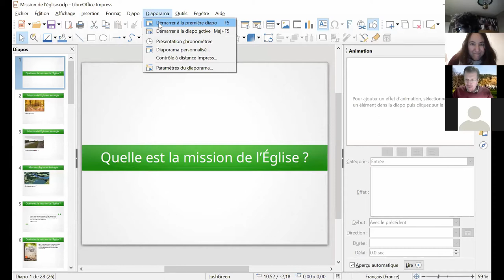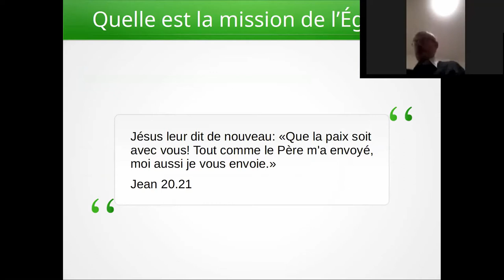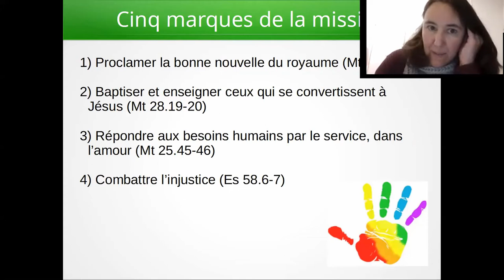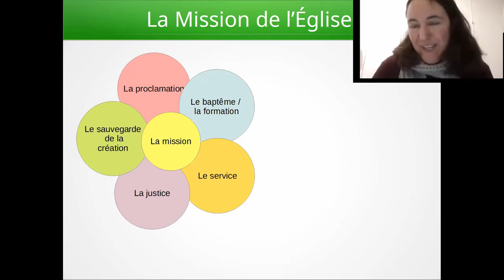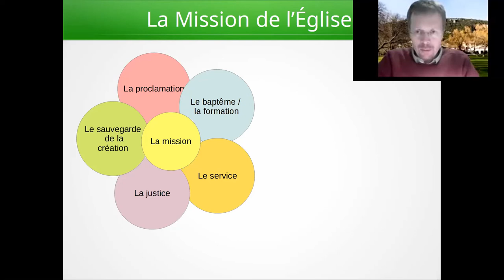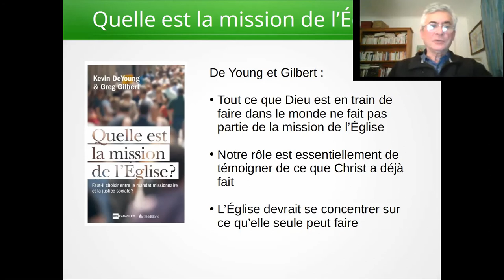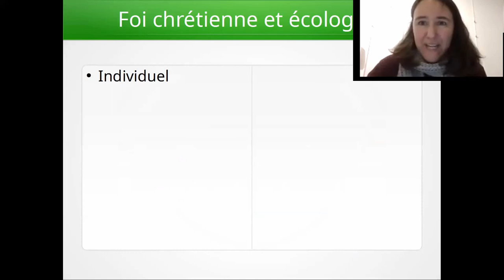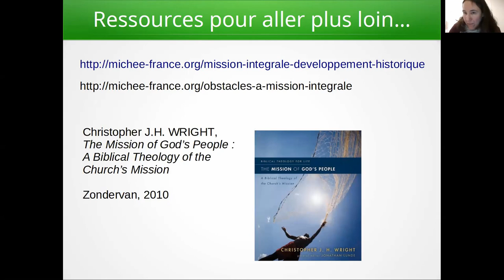Le soin de la création et la mission de l'Eglise (Formation Ambassadeurs A Rocha)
Quelle est la mission de l’Église ? Pour certains chrétiens, prendre soin de la création peut-être une bonne chose, mais ce n’est pas une priorité; cela peut même être une distraction et cela ne fait pas partie de la mission que Christ a confiée à son Église. Qu’en disent les Écritures ? (extrait d’une présentation zoom destinée aux Ambassadeurs d’ A Rocha France, 10 fevrier 2021). Par Rachel Calvert, membre du Conseil d'Administration d’A Rocha France, diplômée de l’Université d’Oxford, d’All Nations Christian College, et de la Faculté Libre de Théologie Evangélique de Vaux sur Seine.